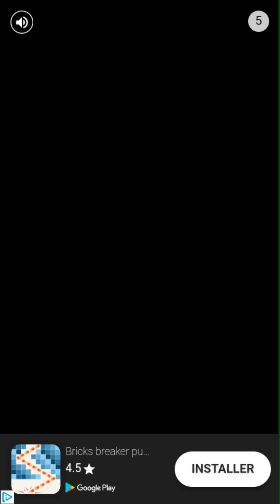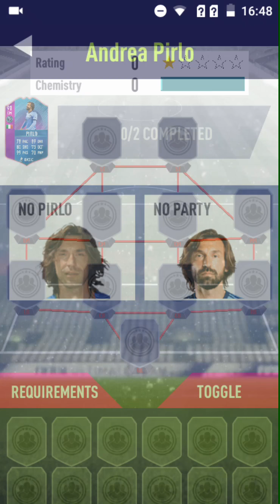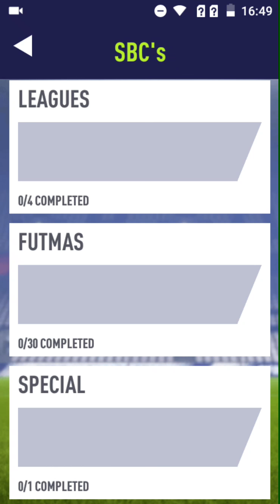Nouveautés de la dernière MAJ (TOTW 16 + nouveaux SBC) sur draft simulator fut 18